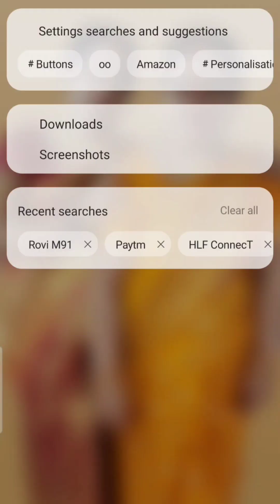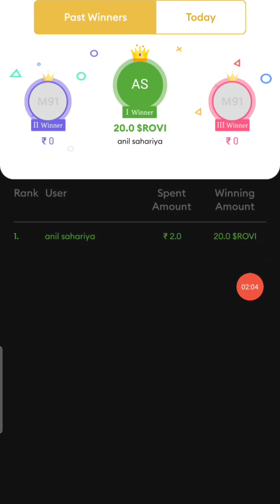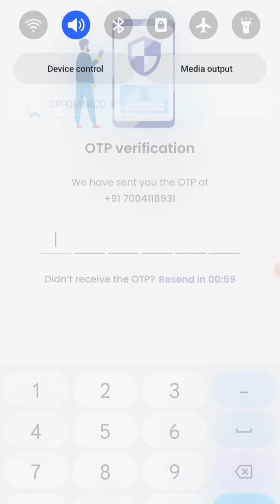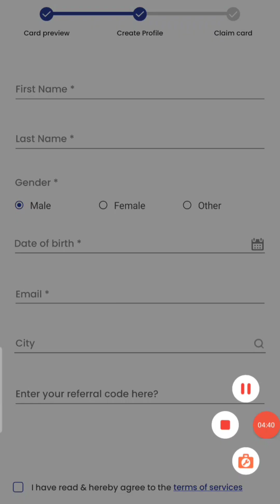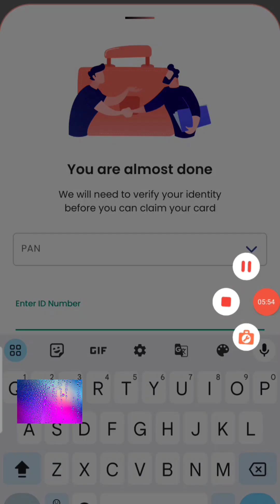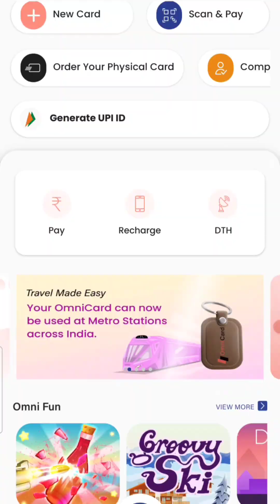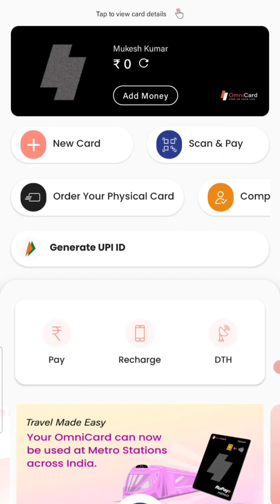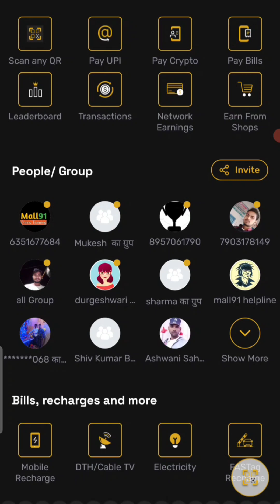mall91_update 🙆 Google Pay 👍 Phone Pay 🤘 जैसा Mall91 से Upi Payment करें और Rovi Token जीते 🙆!!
दोस्तों नमस्कार
Omnicard Refer Code :- XzlHMdeWMh
सम्बंधित विषय :-
👉दोस्तों आज की वीडियो में मैने बताया है की Rovi टोकन Crypto Currency प्राप्त या जीतना है तो आज का Update वाला Video जरूर देखें! और क्या-क्या फायदे हैं ईसके फायदे जानकर आप दंग रह जायेंगे इसलिये,

👉Hastags...